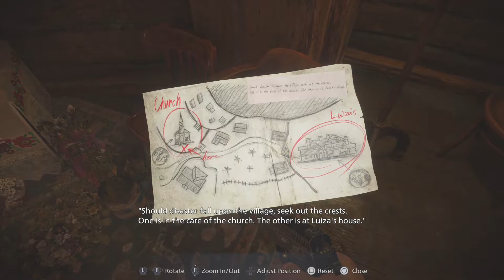*NEW* RESIDENT EVIL 8 VILLAGE GAMEPLAY WALKTHROUGH (PART 2) - WE ENTER THE CASTLE